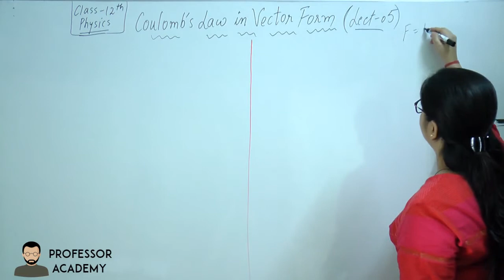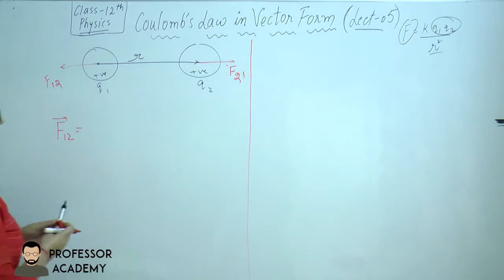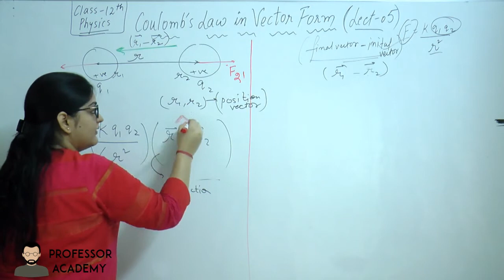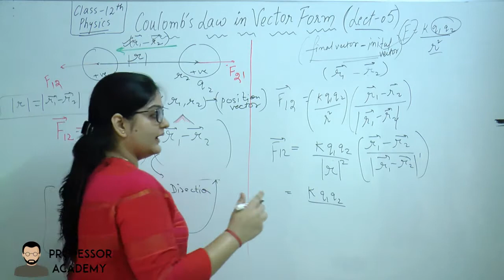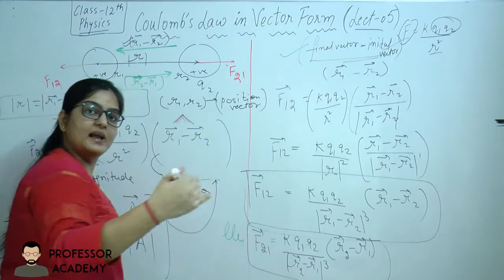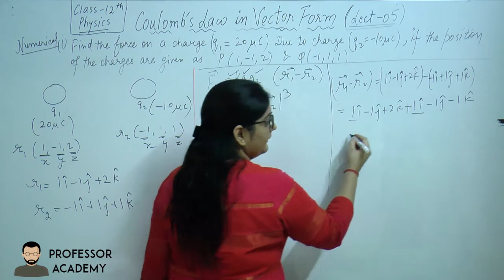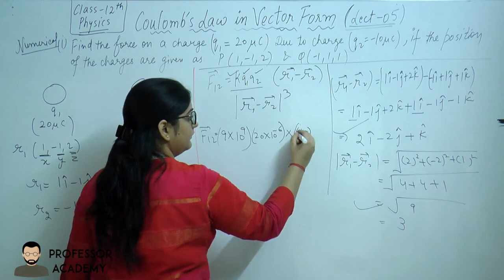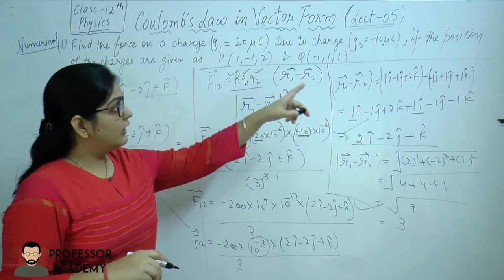Coulomb's Law In Vector Form With Numerical | Electrostatics | Class 12 | Physics | Lecture -5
Lecture -5 | Coulomb's Law In Vector Form With Numerical

Force is a vector quantity as it has both magnitude and direction. Coulomb's law can be re-written in the form of vectors. ... Let the force on the q1 charge due to q2 be F12 and force on q2 charge due to q1 charge be F21. The corresponding vector from q1 to q2 is the r21 vector.